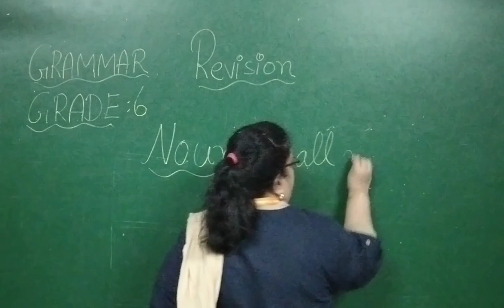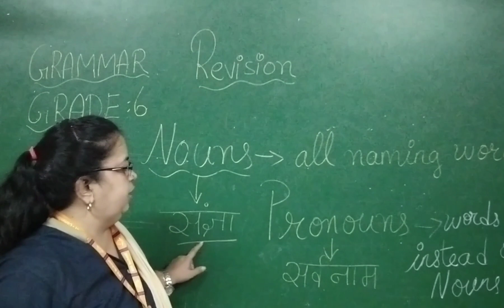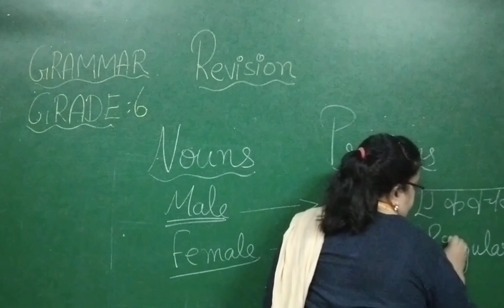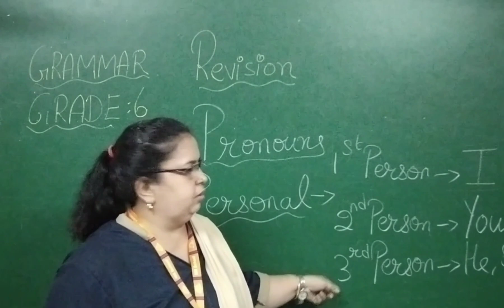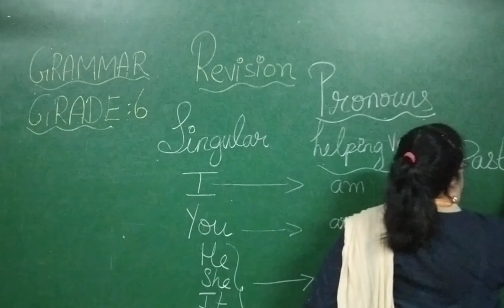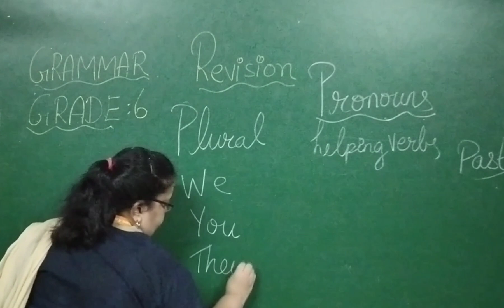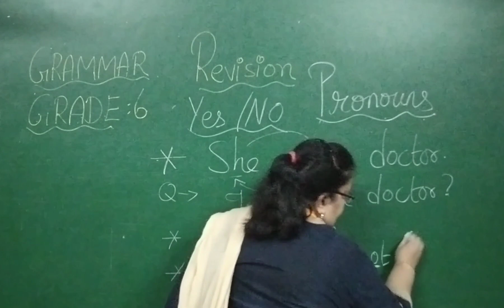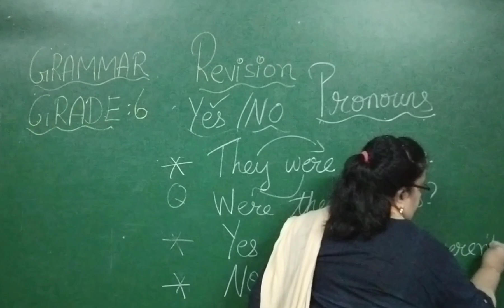GM | GRADE-6 | ENGLISH GRAMMAR | REVISION | PART-2 | 1 JULY 2021